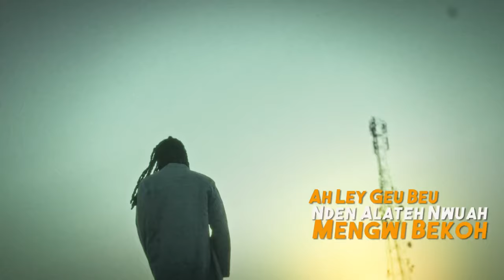AWU - Point Of View “Finisham” (LYRIC VIDEO)